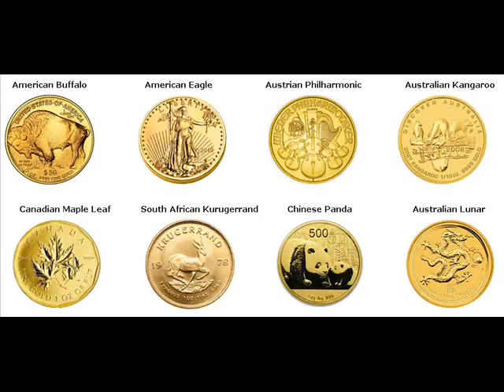Gold Bars For Sale Falmouth Pendleton Kentucky